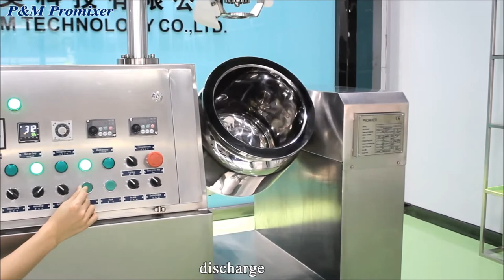10L high quality cosmetic vacuum emulsifying body cream making machine high shear mixer prices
High quality vacuum emulsifying mixer, welcomed the consultation

Note that it is essential to keep low product losses, and PROMIXER designs the machine as a short time cleaning to support frequent batch changes. Vacuum pumps and CIP valves are fully integrated in a manner consistent with GMP requirements to facilitate the cleaning of the external surface.